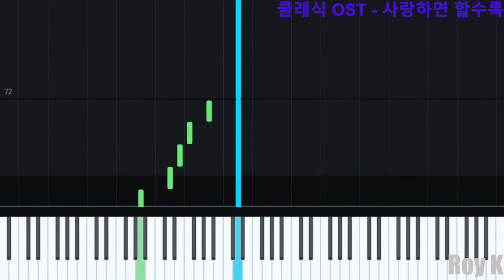[피아노] 사랑하면 할수록 한성민(Han Seong Min) | 영화 '클래식(The Classic)' OST